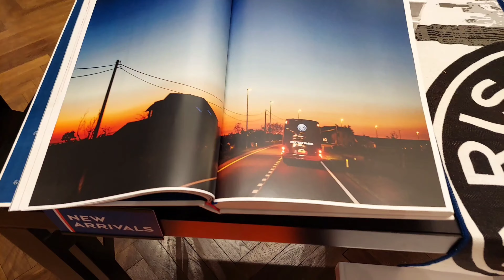Asi es la nueva tienda de PARIS SAINT-GERMAIN en NYC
Dirección:
587 5th Ave
Manhattan NYC

Música en este video:

I see the fire in you eyes
Rizky Ayub

Right here ( Human Nature Radio Mix )
SWV

Sorry
Justin Bieber

Despacito Remix
Luis Fonsi & Daddy Yankee feat. Justin Bieber

Lean On ( J Balvin & Farruko Remix )
Major Lazer

The Jackson 5

Hip Hop Hooray
Hip Hop Classic

I wish
Skee-Lo
Fabulous Baker